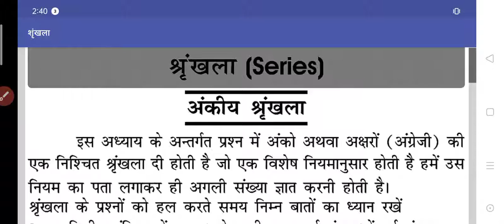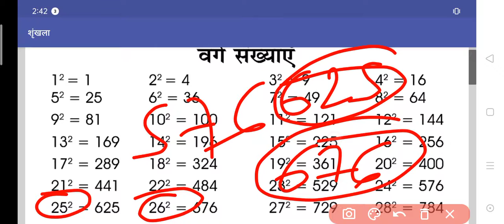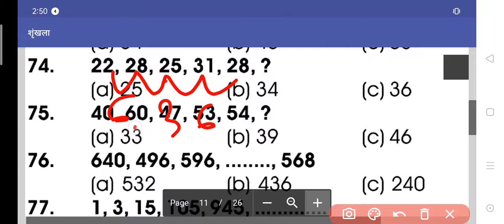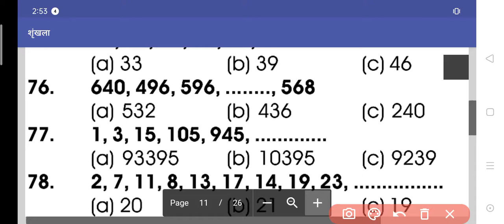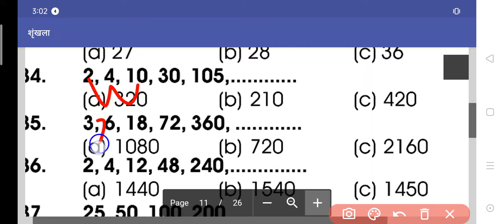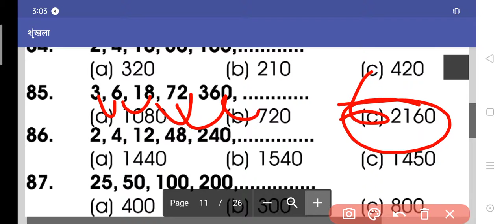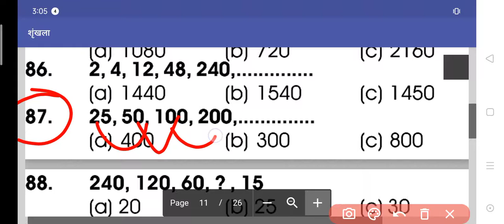Reasoning Number Series#police लेखपालArmy etc exam ke liye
Reasoning Questions pet exam
Reasoning Questions number series

reasoning  vijay sir
रिजनिंग के नंबर सीरीज चैप्टर कपड़ा या गया है और इस वीडियो में आप लोग देखेंगे कॉन्सेप्ट बाय कॉन्सेप्ट क्लियर किया गया है और वीडियो को जरूर देखें और शेयर जरूर करें यह पेट एग्जाम के लिए बहुत इंपोर्टेंट है सभी ग्राम के लिए आप लोग देख सकते हैं एयर फोर्स नेवी एसएससी पुलिस जैसे एग्जाम के लिए रिजनिंग बहुत आती है
 part 5
 reasoning trick number series part -5
Ssc Gd
reasoning by Vijay sir
Up si
number series
reasoning trick

what's up join

2022
2022
मैथ विजय विश्वकर्मा
VIjay Vishwakarma
vijay Vishwakarma
#88 Vijay Vishwakarma